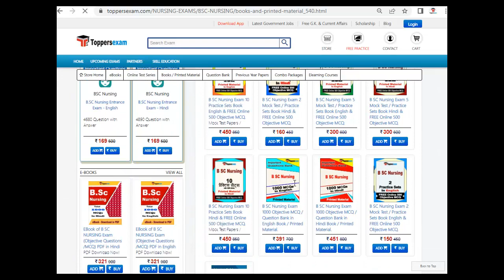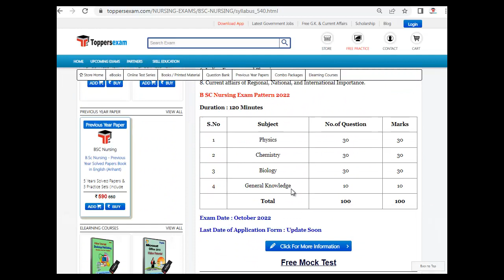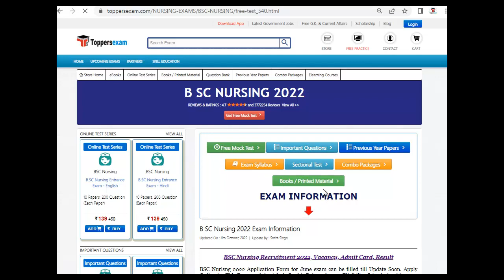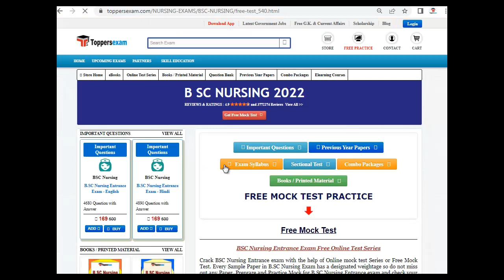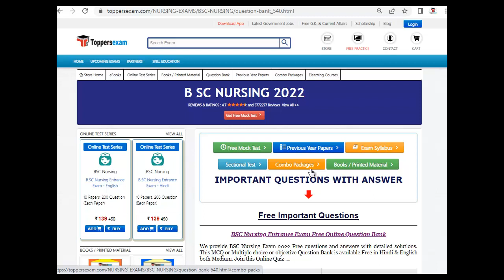B SC NURSING eBook Download in PDF, B SC NURSING Preparation, B SC NURSING Best Books 2022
B SC NURSING Exam 2022 Detailed, Update Syllabus & Pattern. For Preparation of  B SC NURSING   2022 we Provide Books, eBooks, Booklet, Sample Paper, Solved Paper, Printed Material, MCQ, Practice Set, Exam Pattern , Previous Year Paper,  Important Questions, Questions and Answers, Preparation Tips & Strategy B SC NURSING   2022 Exam , Study Material and More at Toppersexam.com